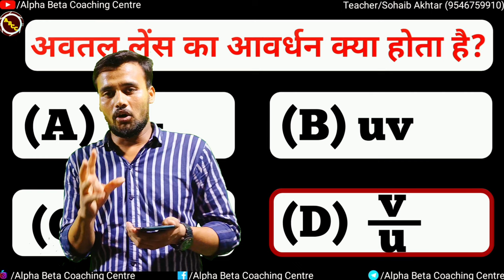Class 10 Vvi Objective Question |अवतल अवतल लेंस का आवर्धन क्या होता है |दर्पण सूत्र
✨Your Questions:-
लेंस सूत्र | अवतल लेंस में आवर्धन बराबर होता है
अवतल लेंस का आवर्धन होता है सूत्र
उत्तल लेंस का आवर्धन बराबर होता है
आवर्धन का सूत्र
आवर्धन बराबर क्या होता है
दर्पण का आवर्धन सूत्र
दर्पण किसे कहते हैं
दर्पण सूत्र और लेंस सूत्र
दर्पण सूत्र
दर्पण सूत्र तथा आवर्धन
दर्पण क्या है
दर्पण सूत्र सिद्ध करें
दर्पण पद्धति
दर्पण का आवर्धन
अवतल दर्पण सूत्र
दर्पण सूत्र और आवर्धन
गोलीय दर्पण का सूत्र
अवतल दर्पण में दर्पण सूत्र सिद्ध करे?
दर्पण सूत्र कक्षा 10 पीडीएफ के 25 करके
समतल दर्पण का सूत्र
किसी समतल दर्पण द्वारा आवर्धन होता है
What is the difference
between mirror formula and I...
दर्पण और लेंस
Avardhan barabar kya hota hai
Avatal lance ka avardhan kya hota hai
The magnification (m) in a concave lens is equal to